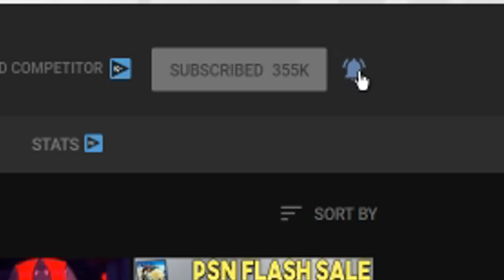Big Spider-Man PS5 Game Rumors - Gameplay, Story + More!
Sources-
00:46 - Spider-Man 2 Rumor

07:01 - Modern Warfare 2 Campaign Remastered Rated in Korea

08:06 - Guilty Gear Strive Beta Sign Ups Live